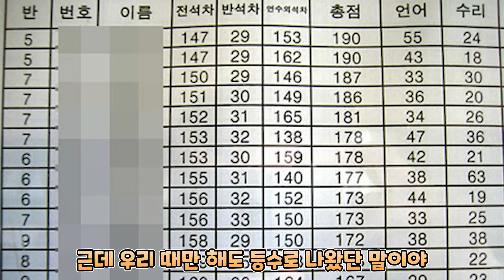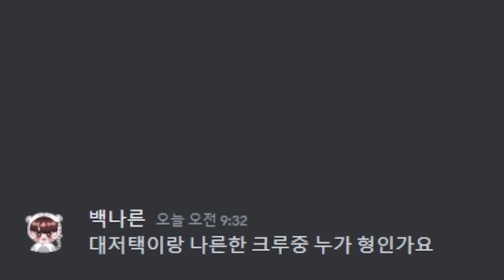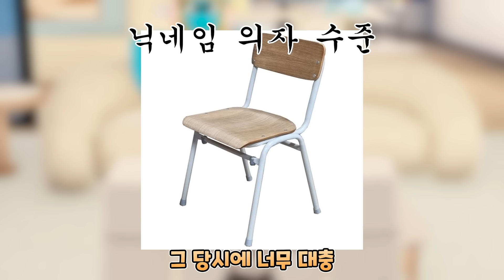※ 구독자 10만 기념 QnA ※ 로희와 망묘가 정말 커플이냐구요?? 백나른과 집사님은 무슨 사이냐구요? 다 알려드립니다!! 【로블록스 QnA】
※ 업로드 일정 ※
오후 4시 15분 업로드